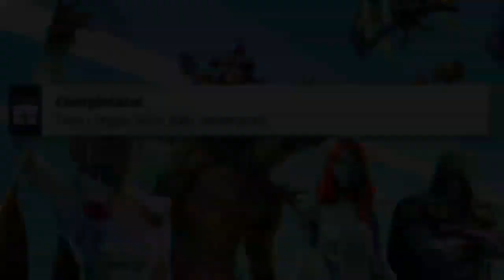INDIVIDUA UN CAMION TRASPORTI TRASK! POSIZIONE ESATTA! SFIDE SETTIMANA 5 WOLVERINE FORTNITE!